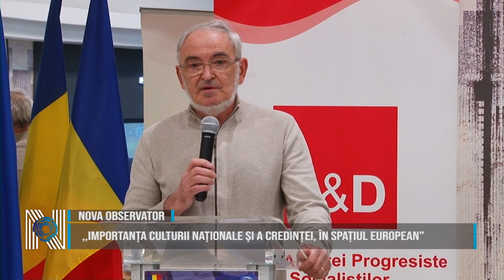,,Importanța culturii naționale și a credinței, în spațiul european”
Europarlamentarul Maria Grapini a organizat o acțiune culturală intitulată ,,Importanța culturii naționale și a credinței, în spațiul european”. Evenimentul a avut loc vineri, 2 februarie, la Centrul Regional de Afaceri Timișoara.